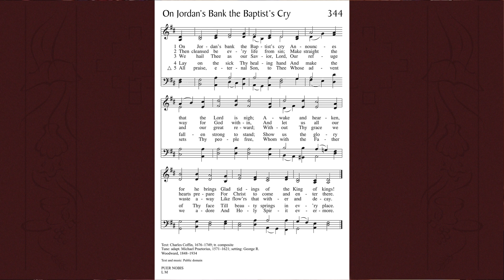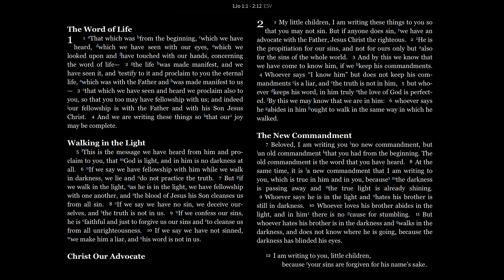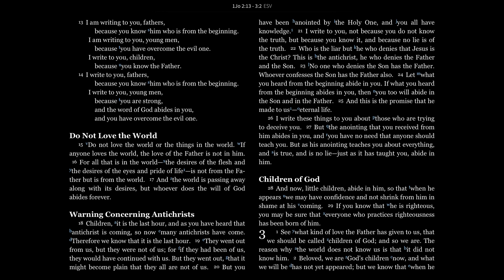Daily Prayer for Tuesday of the Second Week of Advent, December 7, 2021.